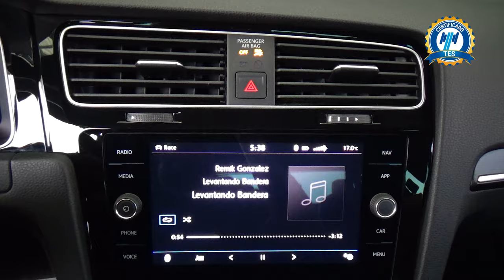Volkswagen / Golf / 2019 - 28369